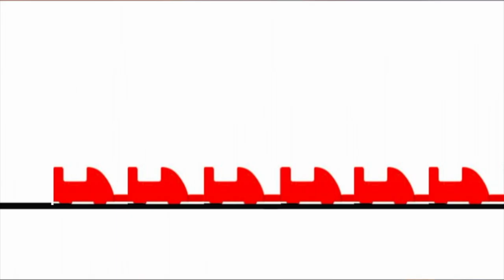GhostRider at Knott's Berry Farm Back Seat POV |TheThrillList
Hope you enjoyed this video! What are your opinions of this park? Voice your opinions in the comments below.